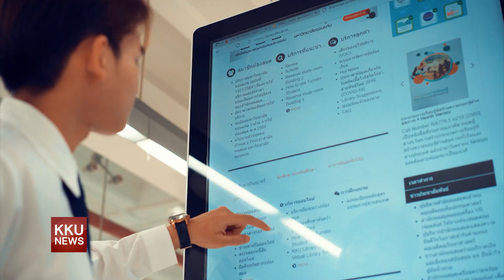มข ทำบุญตักบาตรและเจริญพระพุทธมนต์เนื่องใน วันสถาปนาครบรอบ 59 ปี มหาวิทยาลัยขอนแก่น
วันนี้ (วันพุธ ที่ 25 มกราคม 2566 ) เวลา 07.00 น. มหาวิทยาลัยขอนแก่น โดยฝ่ายศิลปวัฒนธรรมและเศรษฐกิจสร้างสรรค์ ศูนย์ศิลปวัฒนธรรม องค์การนักศึกษา ชมรมสมาธิและศีลธรรม ชมรมพุทธศาสน์และประเพณี และเครือข่ายด้านศิลปวัฒนธรรม จัดกิจกรรมทำบุญตักบาตรและเจริญพระพุทธมนต์ เนื่องในวันคล้ายวันสถาปนามหาวิทยาลัยขอนแก่นครบรอบ 59 ปี ประจำปี 2566 โดยมี รศ.นพ.ชาญชัย พานทองวิริยะกุล อธิการบดีมหาวิทยาลัยขอนแก่น พร้อมภริยา ดร.เอื้อนจิต พานทองวิริยะกุล เป็นประธานในพิธีทำบุญตักบาตรและเจริญพระพุทธมนต์ พร้อมด้วยคณะผู้บริหารมหาวิทยาลัยขอนแก่น คณบดี คณาจารย์ บุคลากร นักศึกษามหาวิทยาลัยขอนแก่น ร่วมในพิธี ณ อาคารสิริคุณากร มหาวิทยาลัยขอนแก่น